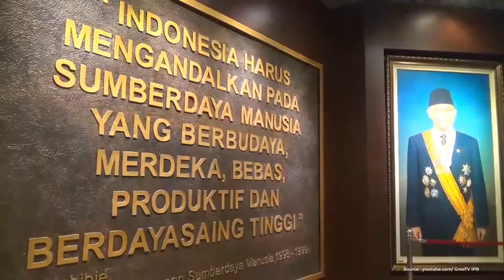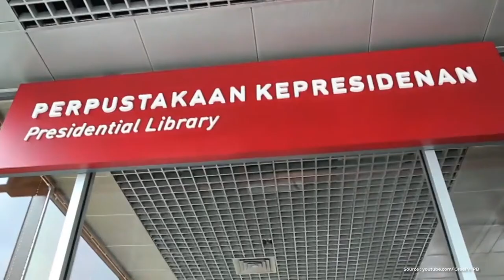Museum Kepresidenan Balai Kirti Bogor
--- Tahukah Kamu ---
Museum Kepresidenan Republik Indonesia di Istana Bogor ini diresmikan langsung oleh Presiden Susilo Bambang Yudhoyono pada hari Sabtu, 18 Oktober 2014 yang telah menyimpan 280 koleksi.

Gedung museum memiliki luasan 5.000 meter persegi, terdiri atas tiga lantai. Lantai pertama memamerkan gambar dan foto-foto presiden, hingga patung keenam presiden.
Yuuk Kuncungi Museum ini !!!